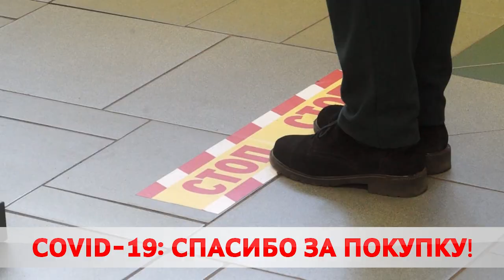COVID-19 МОЖНО ЗАРАЗИТЬСЯ В МАГАЗИНЕ? МНЕНИЕ ВРАЧЕЙ